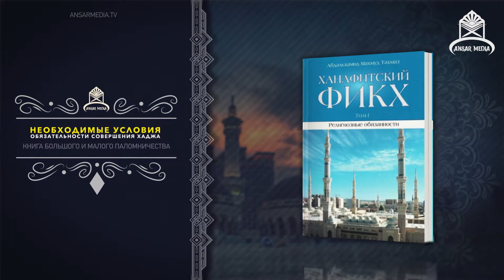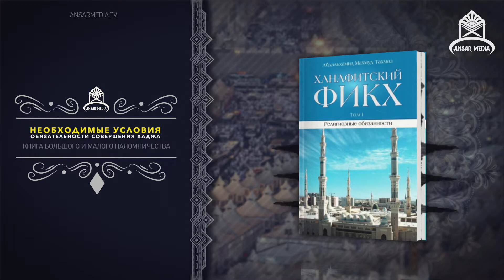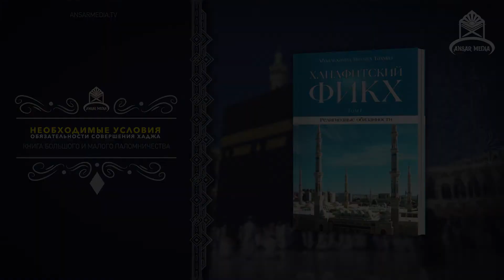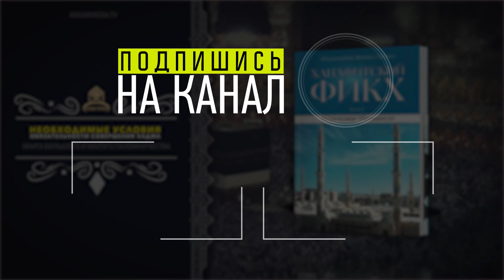ᴴᴰ Ханафитский фикх. Том l. Книга поста. 6.2 Необходимые условия обязательности совершения Хаджа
Ханафитский фикх.
Том 1. Религиозные обязанности: Очищение, молитва, узаконенная милостыня, пост, паломничество.
Изложение установлений шариата согласно мазхабу имама Абу Ханифы с указаниями из Корана и Сунны.

Основные юридические нормы ханафитской школы изложены в труде Адальхамида Тахмаза – современного арабского богослова, систематизировавшего все основные положения данного мазхаба вместе с последними наработками по различным темам исламского богословия. Данное издание призвано стать настольной книгой для нынешних мусульманских деятелей и учебным пособием для будущих имамов и улемов.